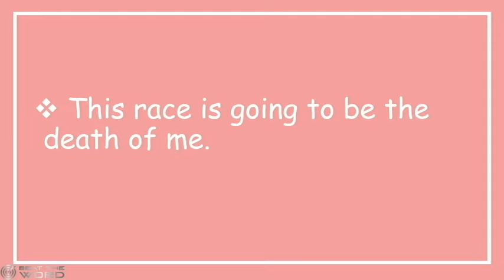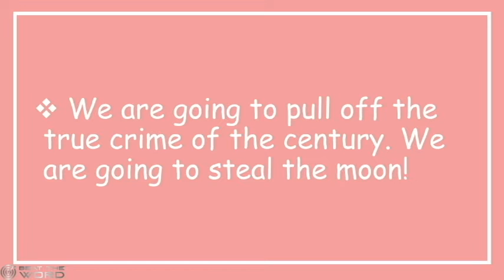Hyperbole - Figure of Speech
Let's learn about Hyperbole, a Figure of Speech

This channel aims to share with you, a word everyday to increase your vocabulary by sharing about Figures of Speech.